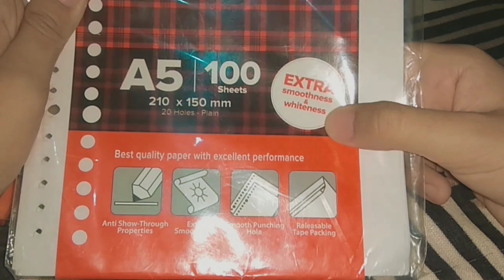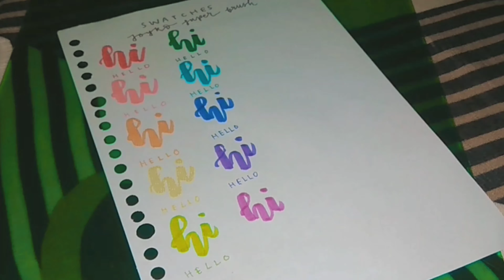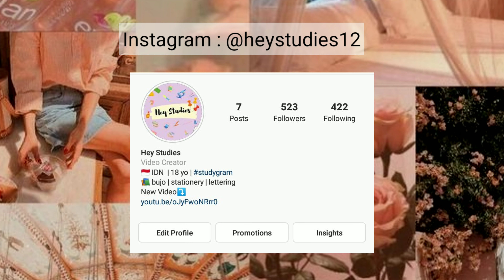review joyko brushpen "joyko superbrush" versi terbaru ✨ || giveaway spesial 3k subs! 😍😍😍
haii gaiiis🧡
Video ini itu nge review bruspen joyko yang "joyko superbrush" versi terbaruu. brushpen ini terkenal banget sama harganya yang murah,  cuma 30 ribuannn!!?!
Dan bagus juga brushpennya selengkapnya ada di video aku yaa😊

Hope u like it,  and happy watching😍😍😍

app edit :  capcut, kinemaster
app thumbnail : picsart, vsco, inshot